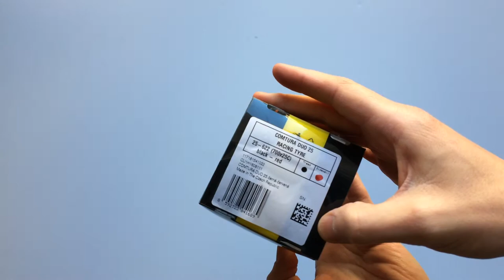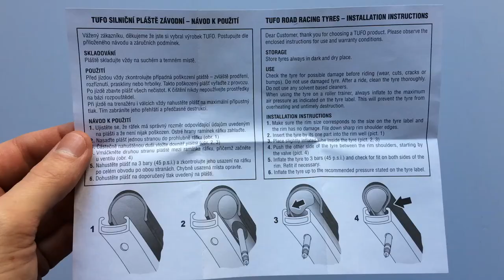TUFO Comtura Duo Kerékpár Külső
A Comtura termékcsalád leguniverzálisabb külsője. Extra tartós és defektálló és elérhető piros, kék és bézs oldalfalas változatban is.